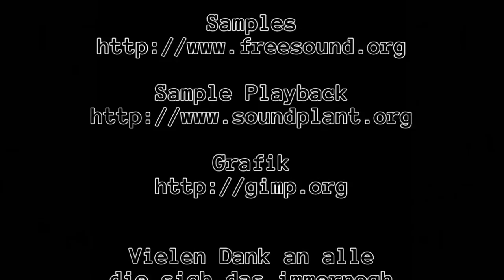Spieln wa' ma' Minecraft: #0019 [Deutsch|1080p]